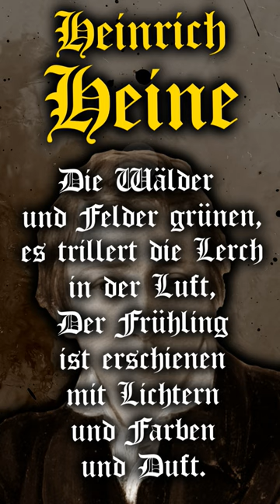Schöne Gedichte: FRÜHLING von Heinrich Heine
*Christian Johann Heinrich Heine* (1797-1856) war ein deutscher Dichter, Schriftsteller und Journalist. Er war einer der bedeutendsten deutschen Autoren des 19. Jahrhunderts und gilt als einer der letzten Vertreter und zugleich als Überwinder der Romantik. Er machte die Alltagssprache lyrikfähig, erhob das Feuilleton und den Reisebericht zur Kunstform und verlieh der deutschen Literatur eine zuvor nicht gekannte, elegante Leichtigkeit.

Quelle für das Gedicht:
Heine, H. (1869). Letzte Gedichte und Gedanken. Hoffmann und Campe.